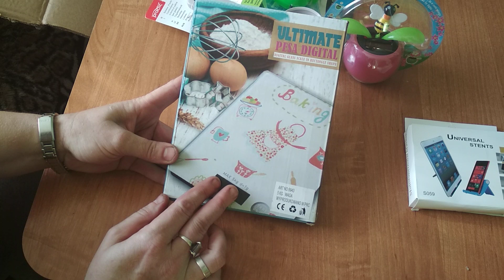Rozdanie na 100 subskrypcji dla widzów mojego kanału.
Okazuje się że waga ma baterię tylko jest zabezpieczona by się nie włóczyła przypominam że konkurs trwa do 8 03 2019 do godziny 0.00 czyli północy .Brak odpowiedzi na pytanie dyskwalifikuje osabę chcącą grać. Konkurs tylko dla osób mieszkających w Polsce.